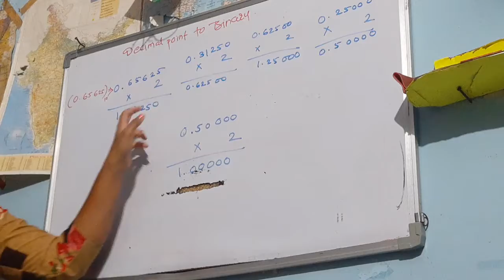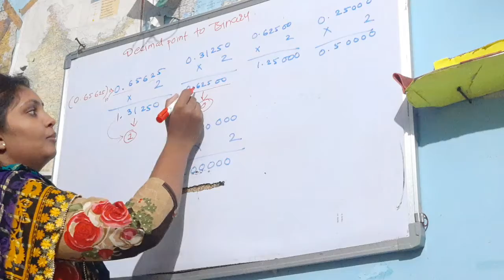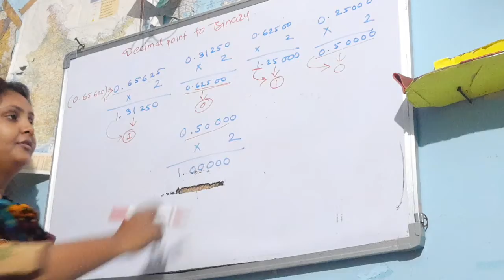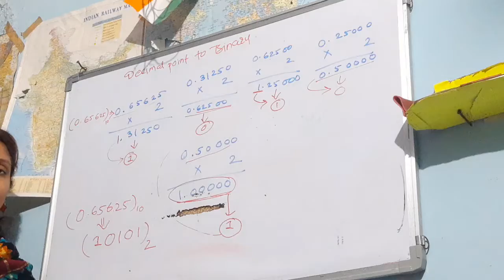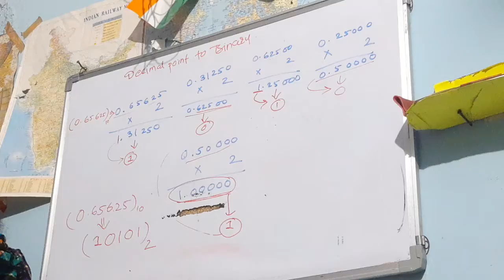Number System & Binary Arithmetic part 4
This video is for improvement of your study issues,subject queries.
I think this is the best video which will clear all your doubt about the topic and help you to understand and memorise better.